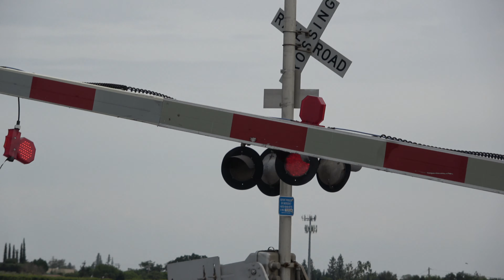UP 8140 Manifest Train South - Armstrong Rd. Railroad Crossing Lodi, CA - Bell Died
Being the last catch this day a Union Pacific Railroad manifest freight train southbound passing through the Armstrong Road railroad crossing on the UP Fresno Sub in Lodi, California. Since I last was here, the close bell died and nite a gate light was hanging.

Crossing Info
Lodi, Ca

This crossing owned by UPRR is a horn zone and bells ring through whole activation.

Right Signal
Bell: Dead WCH E-Bell
Lights: Two pairs of 12 inch WCH, Aurora Clear LEDs retrofitted in Two pairs of 12x20 inch WCH Lights
Junction Box: WRRS (WCH)
Gate Lights: Electro-Tech Gate LEDs
Mechanism/Counterweight Arms: WCH
Base: WCH
Install Type: UP Late 1990s To Early 2000s, Installed Between 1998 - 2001

Left Signal
Lights: Two pairs of 12 inch WCH, Aurora Clear LEDs retrofitted in Three 12x20 inch WCH Lights and One 12x24 inch WCH Lights
Gate Lights: Alstom-Aurora Gate LEDs
Mechanism/Counterweight Arms: WCH
Base: WCH

This crossing owned by Union Pacific Railroad is an UP Late 1990s to early 2000s signal type install with changes to its bells, gates, and gate lights.